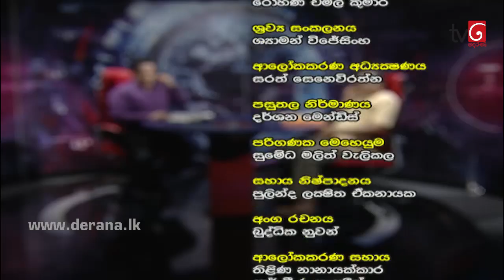360 with Manohara De Silva ( 02-01-2017 )